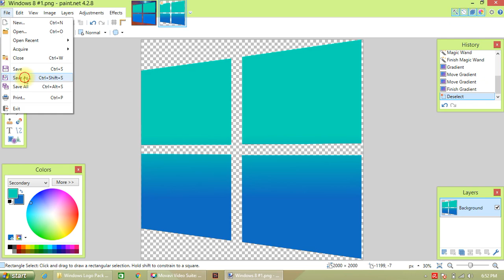How i make Windows Synatra Logo